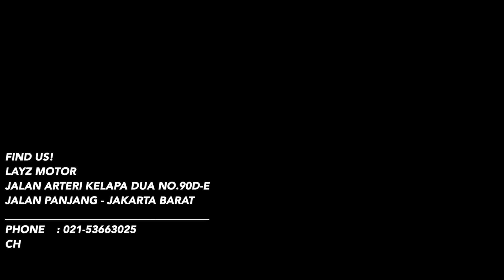ADU BACOT KNLPOT 4 SILINDER! ZX25, ZX636, ZX10 FT JODDIE MOTOVLOG ZORA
Hallo semuanya! Selamat datang kembali di Layz Motor Youtube Channel!
setelah kita compare suarnaya ZX25R, masih penasaran sama gimana dengan ZX636,
karena itu kita datangkan langsung! Joddie Motovlog dengan si Zora!

Gimana mernurut kalian??!